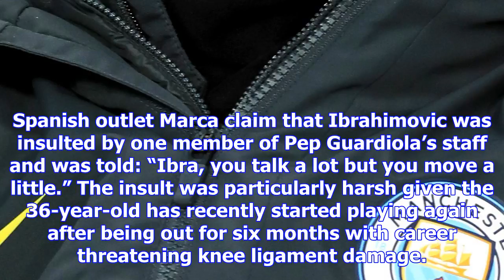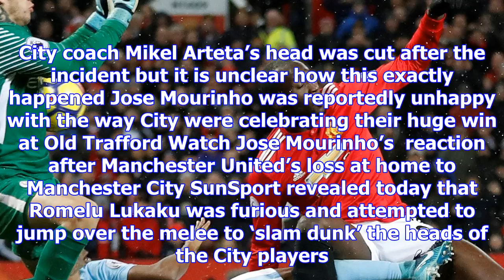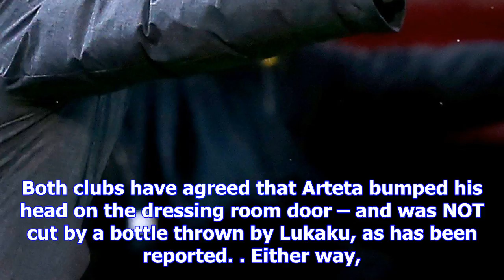Ibrahimovic was told 'you talk a lot but move little' as fight broke out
ZLAT'S HARSH Swede played the last 15 minutes of the game for United but was unable to find the targ...